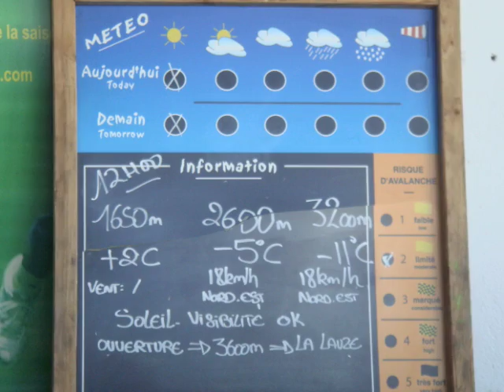Les 2 Alpes / 4 jours parfaits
Les 2 Alpes